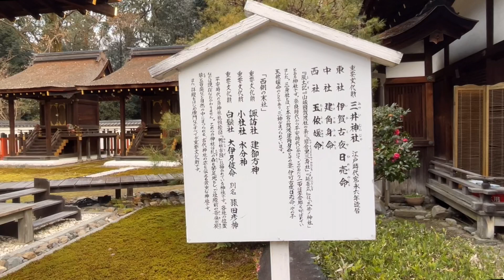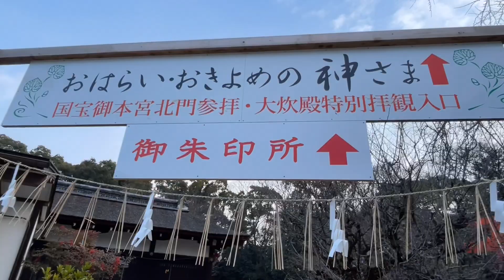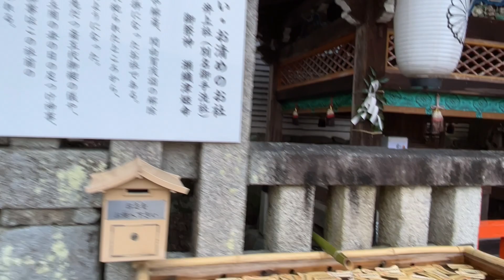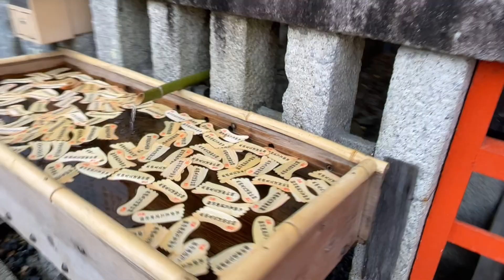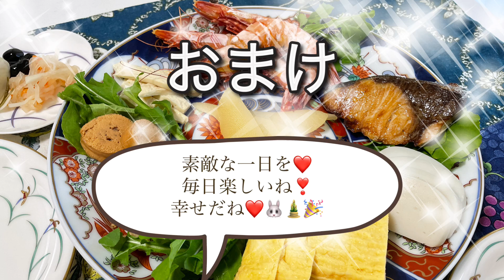🎍謹賀新年㊗️瀬織津姫神のご利益※龍神様※飛躍兎年の開運絵馬からスタート「京都下鴨神社」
今なら非公開動画をプレゼント中！
最新の熊野情報はこちらから！

【最新ツアー情報】
毎回オリジナルツアーを企画しています！熊野の神社仏閣や自然豊かな山や海へご案内する他では体験できないスペシャルツアー✨神様に呼ばれたら辿り着ける玉置神社では信じられない特別な体験が待ってます！

是非いらしてください‼️
熊野に行ったら、人生が変わりますよ！

2/10-12　熊野リトリート「神秘ウォーク・玉置神社参拝」

「感動・笑・ワクワクが止まらないパワースポットツアー2023」のスケジュールはこちら

【中山美穂のブログ】
☆パワースポットの旅はスピリチュアル

みなさまの開運、運気アップをお祈りしております。